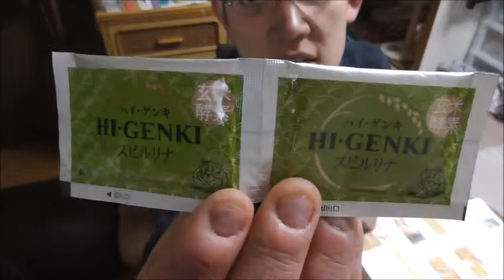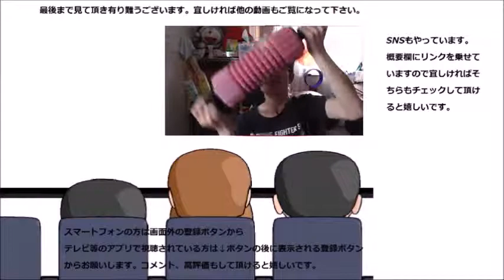初めての実験～スピルリナを用いた実験をやってみた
初めて実験動画をやってみました。実験なんて学生時代以来、上手く出来るかな～？